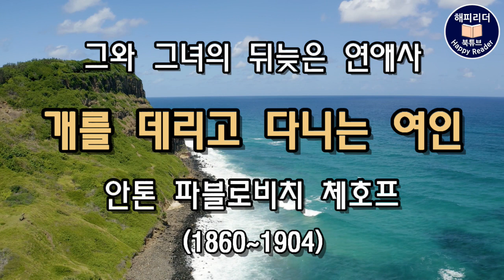세계명작오디오북│안톤 체홉 [개를 데리고 다니는 여인] 잠잘 때 듣는 오디오북 ASMR│그와 그녀의 연애사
'그와 그녀의 뒤늦은 연애사'

러시아의 대문호 안톤 체호프의
연애 경험이 투영된 단편소설,
개를 데리고 다니는 여인(체호프 단편선 중에서)

출판사 : 도서출판 안북( 2011 발행/절판본)
옮긴이 : 알 수 없음

해설 00:00
본문 03:55

극작가이자 소설가이며 의사였던
안톤 체호프는
에드거 알렌 포, 기드 모파상과 함께
세계 3대 단편소설작가로 푸시킨에서 시작되어
도스토옙스키, 톨스토이와 더불어 19세기
러시아 문학 황금시대를
장식한 마지막 작가이기도 합니다.

체호프는 조그마한 식료품 가게를 하는
집안의 셋째 아들로 태어나
모스크바 대학 의대를 졸업했으며
어려운 집안 형편으로 인해 대학
재학 중에도 잡지에 단편을 기고해서
가족을 부양해야 했습니다.

체호프는 소설 뿐 아니라 많은 희곡을
집필했습니다. 대표적인 작품으로는 단편소설
귀여운 여인, 약혼녀, 카멜레온 등이 있으며
희곡으로는, 갈매기, 세 자매, 바냐 아저씨
벚꽃 동산 등 수많은 작품을 남겼습니다.

오늘 소개하는
[개를 데리고 다니는 여인]은 1899년에
발표한 작품으로 결혼한 두 남녀의
외도를 소재로 하고 있습니다.

길지 않은 이야기 속에 인생의
예측할 수 없는 속성이 잘 드러나 있는
작품으로 자기 아내를 편협하고
경박한 여자라고 깎아내리는 남자와
결혼의 환상이 깨진 여자의 만남과
유혹, 일탈, 이중생활을
사실주의적 필체로 묘사하고 있습니다.

또한, 이 작품은
두 남녀 주인공이 떳떳하지 못한 비애감에
빠지면서도 그 관계를 놓지 못하는 이유에 대한
날카로운 심리 묘사와  밀도감 높은
구성이 돋보이는 안톤 체홉의 대표적인
단편으로 평가되고 있으며
한 여자를 향한 체호프 자신의 사랑의 감정이
투영되어있는 작품이기도 합니다.

안톤 체호프는 평생 지병이던 폐결핵이
악화되어 1899년 이 작품의 배경인
흑해 연안의 휴양지, 얄타에서 요양생활을 했습니다.
이때 여배우 올가 크니페르가 얄타를 방문하면서
두 사람은 사랑에 빠지게 되고
그해에 체호프는 이 작품을 발표했으며
이어서 2년 뒤 그녀와 결혼했습니다.

따라서 이 작품 속에는
올가 크니페르에 대한 체호프의
애틋한 감정이 섬세하게 나타나 있습니다..

[개를 데리고 다니는 여인]은 평생 동안 작품을 통해
진실한 인생이란, 그리고 진정한 사랑이란 무엇인가,를
끊임없이 탐구하던 안톤 체호프의 마지막 작품입니다.

그럼 일탈과 유혹, 이중 생활이라는
통속적인 설정을 어떻게 문학적으로
승화시켰는지, 안톤 체호프의 [개를 데리고
다니는 여인]을 통해 만나보겠습니다.

이 영상은 절판본으로 제작한
준수합니다.

BGM
Provided by 여주대학교 실용음악과 김민기, 김중희 교수